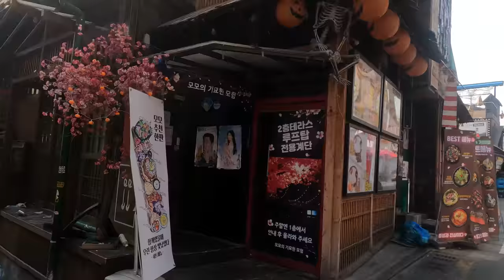[5K Seoul] Hangangjin to Banpo (한강진에서 반포까지)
5K Seoul Riding of "Hangangjin to Banpo (한강진에서 반포까지)", including;
 Hangangjin Station, Line No.6 (Brown Line) (한강진역) 00:50
 Itaewon Station, Line No.6 (Brown Line) (이태원 역) 05:40
 Noksapyeong(Yongsan-gu Office) Station Line No.6 (Brown Line) (녹사평역) 09:40
 Dongbingo-dong (동빙고동) 14:00
 Banpo Bridge (반포대교) 22:40
 Seoul Express Bus Terminal (서울 고속버스 터미널) 29:00

 27 Oct ‘20, 16℃, Sunny, 7.06km